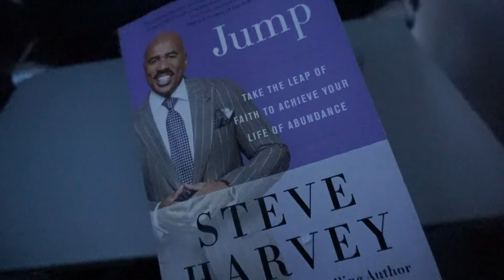Weekend Adventure Vlog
Hi loves! If you are new here….WELCOME TO THE happysoultribe !! We were there for a wedding for one of our long-time best friends and so I decided to try and vlog a little bit of it. It was so much fun! I hope you all enjoy it :) AND I will be getting back to my regular posting schedule SOON!

Celest Rayanne

QUESTIONS I FREQUENTLY GET:

What SELF TANNER DO I USE?

What SKINCARE DO I USE? FRE SKINCARE..USE CODE: CELEST

What BIBLE DO I USE?

What JOURNAL DO I USE?

What DEVOTIONS DO I USE?

What CAMERA DO I USE?